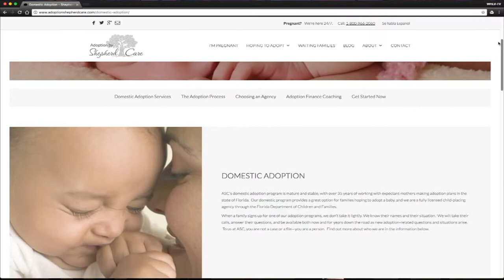Joy In Our Town #1635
Join our Host, Dr. George Cope as he welcomes Terri Maikkula, from Adoption by Shepherd Care,  as they discuss Family, International and Domestic adoptions